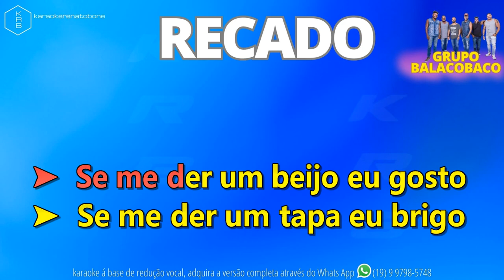RECADO - GRUPO BALACOBACO - PLAYBACK DEMONSTRAÇÃO